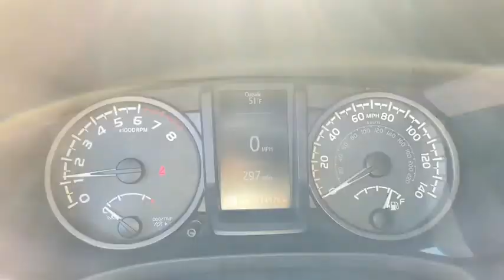2016 Toyota Tacoma Akron, Wadsworth, Canton, Barberton, Copley, OH T29735A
Black Used 2016 Toyota Tacoma available in Akron, Ohio at Summit Toyota. Servicing the Wadsworth, Canton, Barberton, Copley, OH area.

Summit Toyota
1535 Vernon Odom Blvd

NAVIGATION, BELOW KELLEY BLUE BOOK, CLEAN HISTORY, ONE OWNER, AMAZING VALUE, FREE POWERTRAIN WARRANTY, 4D Double Cab, V6, 6-Speed Automatic, RWD, Exhaust Tip, Radio: Entune Premium w/AM/FM/CD/Nav/App Suite. CARFAX One-Owner.brbrYES WE ARE OPEN AND YES WE WILL DELIVER TO YOU AT NO COST (OHIO RESIDENTS) It's no secret... you're looking for a car that ranks best in price and mileage. Luckily for you, we use Live Market Pricing. Live Market Pricing eliminates the guesswork and hours of research because we price our cars haggle-free and well below market value.